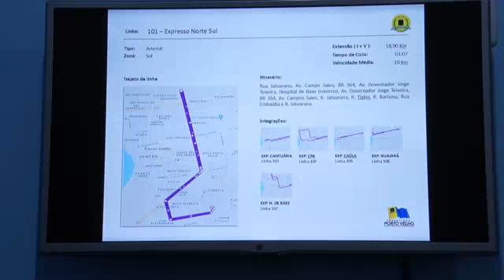Prefeitura de Porto Velho divulga novas rotas de linha expressas de ônibus coletivo